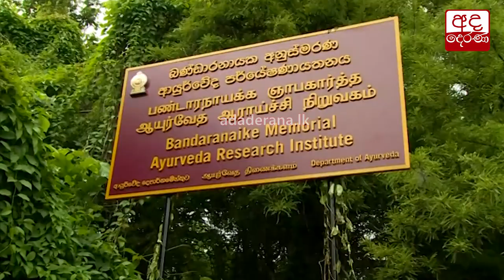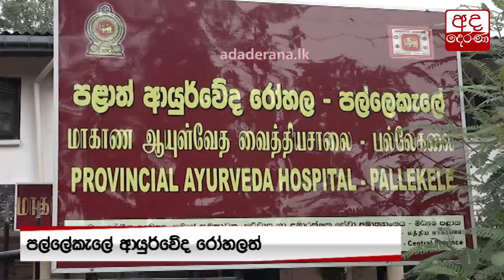කොවිඩ් රෝගීන් සඳහා අතරමැදි ප්‍රතිකාර මධ්‍යස්ථාන...